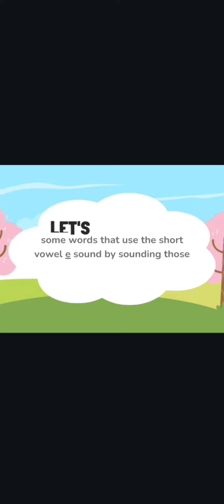فونكس short vowels... short e